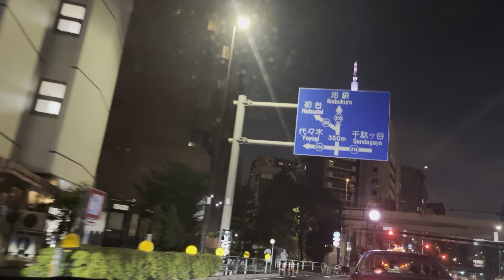夜景 ドライブ sns sc300 1jz toyota ソアラ influencer instagram youtubeshorts tiktok 車 旧車 japan 日本 東京